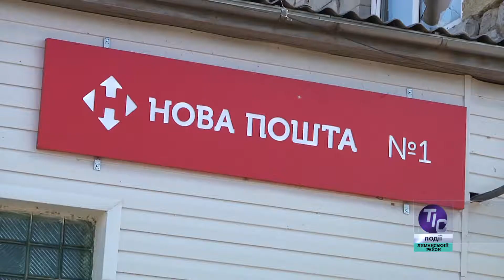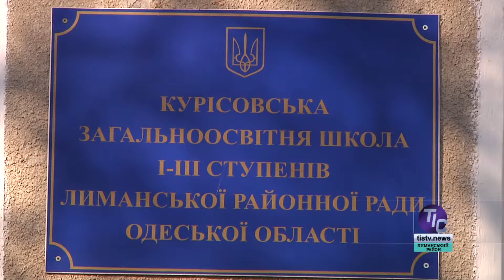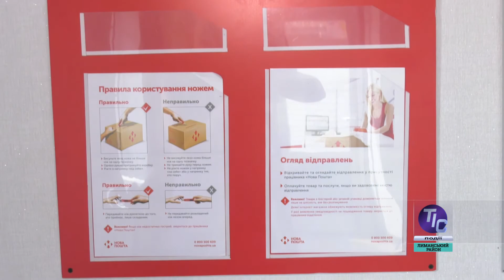У Курісовому відкрилось відділення «Нової пошти»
У селі Курісове відбулося відкриття відділення «Нової пошти». Воно стало черговим доповненням до великої кількості вже наявних та нещодавно відкритих відділень у Лиманському районі…